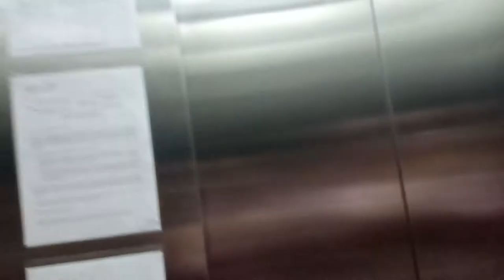AZURE : DAY1 | VLOG#42| Midea Elisse Dairies 💕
Hi MemeLoves!💕😊

MemeDey💕